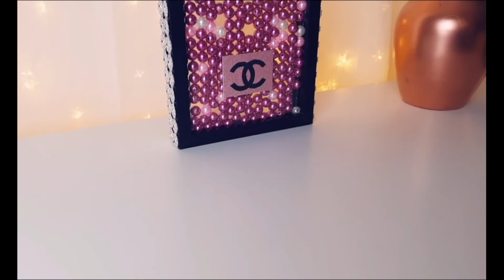Wild DIY Parfymflaska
I denna DIY video gör jag en parfymflaska av tavelramar.